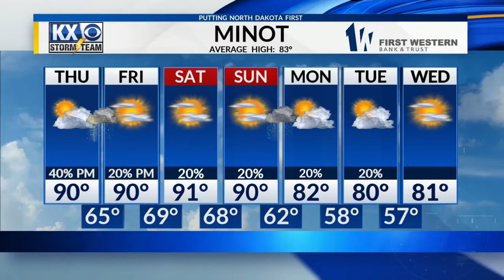Rinse & Repeat: High Heat, Humidity & Severe Storm Chances Are Back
Your Thursday morning Storm Team forecast 8/1